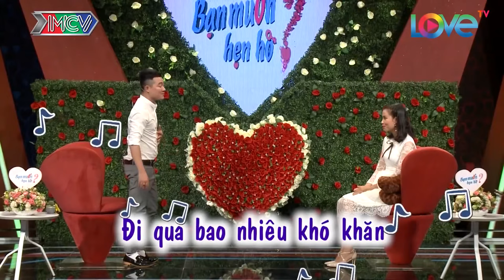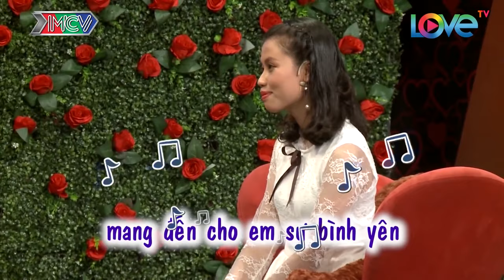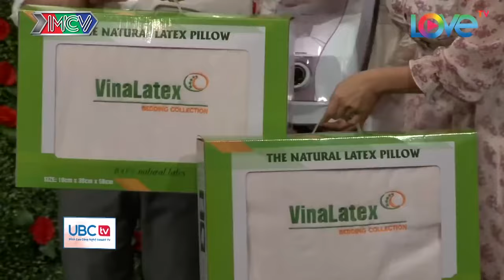Giọng ca TIẾNG HÁT TRUYỀN HÌNH thể hiện hit LÀM VỢ ANH NHÉ nhưng BỊ RỚT NHỊP tỏ tình bạn gái😂